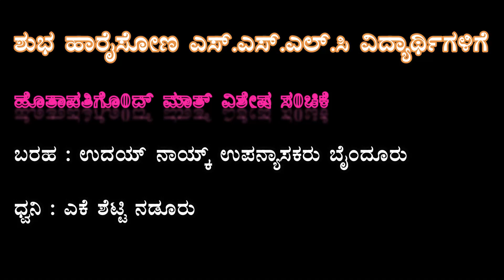ಶುಭ ಹಾರೈಸೋಣ SSLC ವಿದ್ಯಾರ್ಥಿಗಳಿಗೆ |Kannada Motivational Video||SSLC Exam Karnataka||AK Shetty Nadur